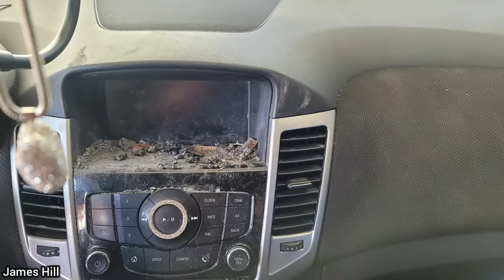Customer States New Oil Pump Installed, Still Has No Oil Pressure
0:00 Intro
0:05 If the oil pump was not damaged on installation, the engine would still have been fine, but since they damaged the oil pump vanes, the engine had no oil going to the bearings which scored them.
"The oil pump is responsible for conveying the oil for engine lubrication and building up the oil pressure in the lubrication system."
0:25 The customer only replaced the tire on the main wheel and declined all other repairs.
0:42 The technician said they must have hit something on the driveshaft quite a while ago before bringing it in as it was starting to rust. The driveshaft got replaced.
0:52 "In Norway there are very strict rules on summer tyres and winter tires. when I jacked up this car to fit the summer tires. then this met me. The customer has therefore been driving with this for a long time. the bolts are just gone. but I found the right bolts and fixed it for the customer for free. I also changed the tires."
1:02 From the looks of things they must have used an impact gun or battery/air-powered tools to tighten the transmission pan bolts. Why it's always important to start bolts by hand and then just torque them to manufacturer spec.
1:25 The silicone was all removed and the coolant leak was repaired.
1:32 The technician said once he told the customer what he found, he never heard back from the customer after that.
1:45 Lifted jeep, had a fake snorkel installed on it.
1:53 No extra info.
2:03 Looks to be the wheels of an older-generation truck. The customer modified them himself, but that was the cause of the vibration that the customer had.
2:10 Corrosion brake line recall it came in for, and that's when the technician found the broken/rusted brake rotors.
2:21 A good reason to take photos if you're new to working on vehicles so you can remember on how stuff goes back together.
2:30 No extra info.
2:43 1998 Mercury Marqui. The technician said it was the first time he has seen anything like this and thankfully they came in before something bad happened.
3:01 Customer declined repairs.
3:07 Took 3 years to completely transform this old Ford. The person who did this is a cabinet maker by trade. The body is all made out of wood and does not have any metal.
3:21 Outro. Thanks for watching!